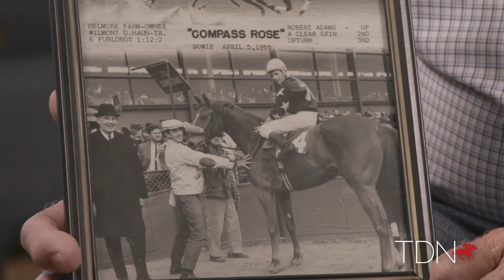Life's Work: Oral History - John Williams, Spendthrift Farm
The seventh installment of the Life's Work: Oral History project with Spendthrift's John Williams.